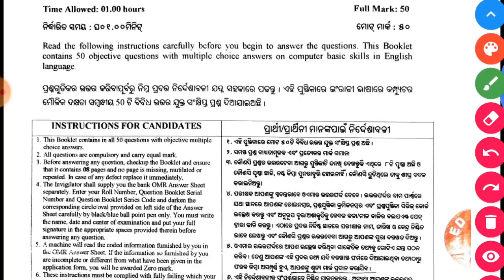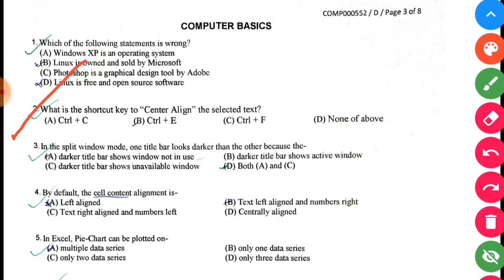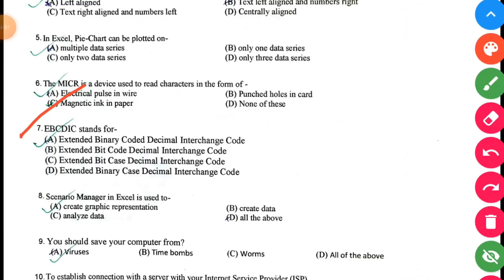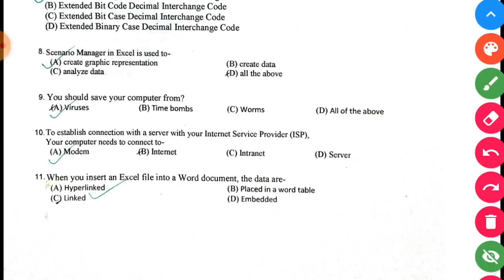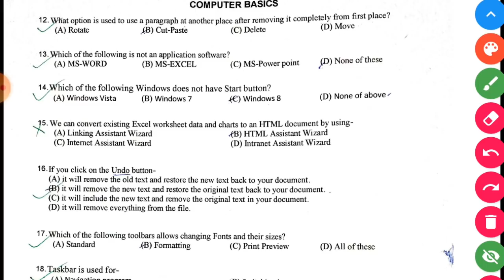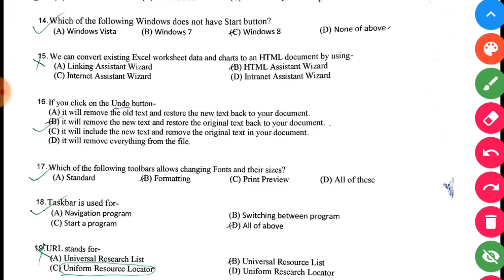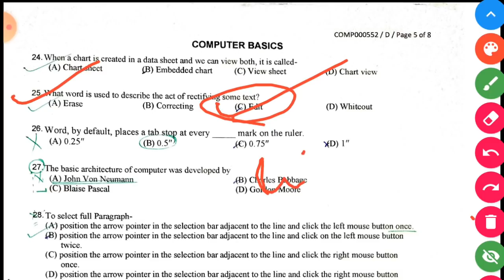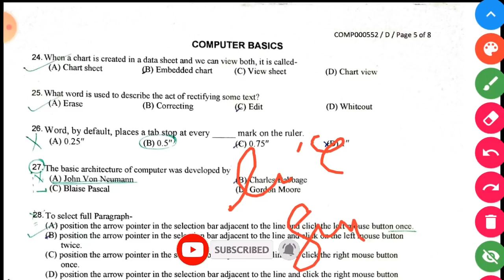ARI AMIN OSSSC FG PREVIOUS YEAR QUESTION // COMPUTER QUESTION FOR OSSSC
OSSSC COMBINED ARI AMIN FG PREVIOUS YEAR QUESTION // COMPUTER QUESTION FOR OSSSC

OSSSC MOST IMPORTANT GK QUESTION || RI AMIN FOREST GUARD QUESTION PAPER || OSSSC EXAM GK QUESTION

osssc exam question
forest guard exam paper
ari amin previous year question paper
 osssc computer question
OSSSC
osssc forest guard previous year question paper osssc gk
gcm
classes
 osssc exam question 2022
 osssc syllabus 2021
osssc ri amin previous year question paper